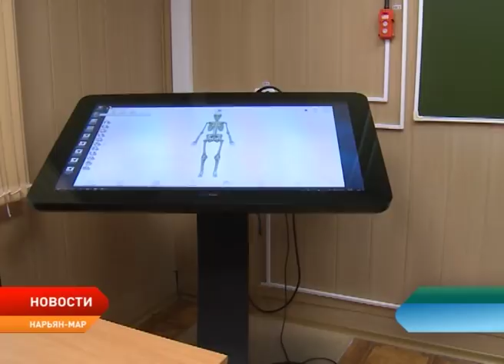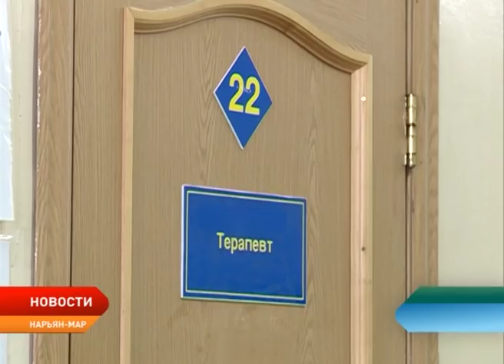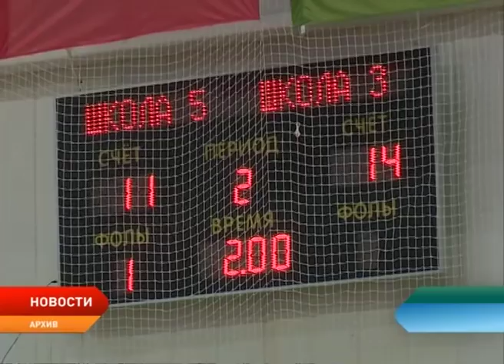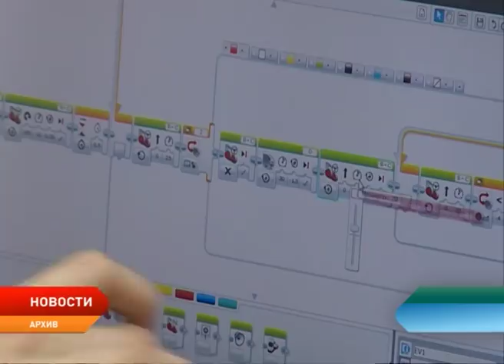Новости Ненецкого округа от 22.01.2018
Администрация НАО проиндексирует ряд соцвыплат. Необходимость строительства нового здания, сохранение педагогического коллектива и недопущение снижения числа студентов. ВРИО губернатора Александр Цыбульский сегодня ознакомился с проблемами социально-гуманитарного колледжа. Вот уже несколько лет житель Нарьян-Мара строит горки и заливает каток для всех детей, проживающих в одном их центральных районов города.